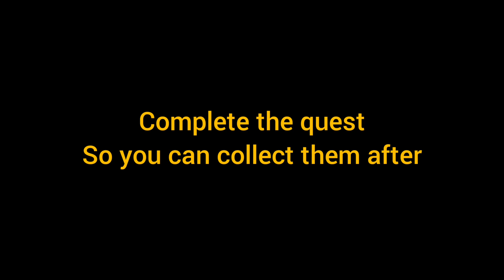All 4 Echo Conches Location of "Familiar Voices" | Genshin Impact Echoing Tales